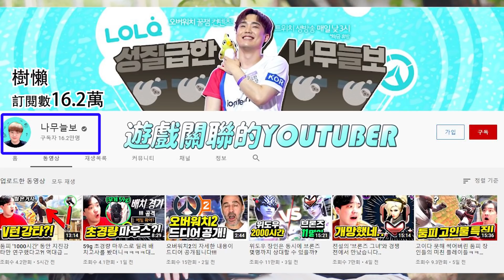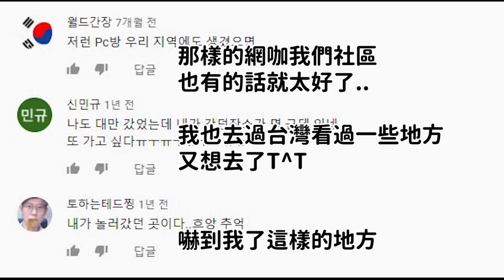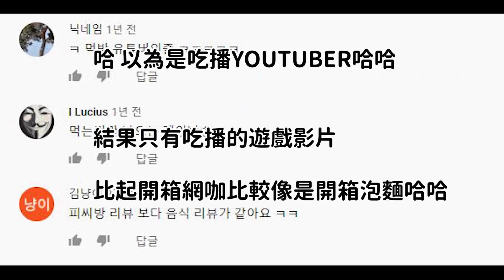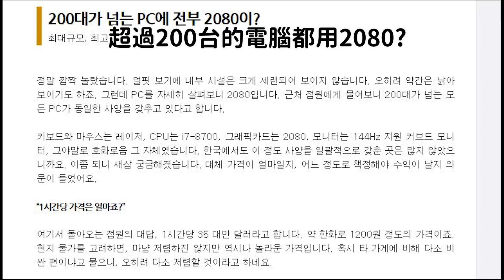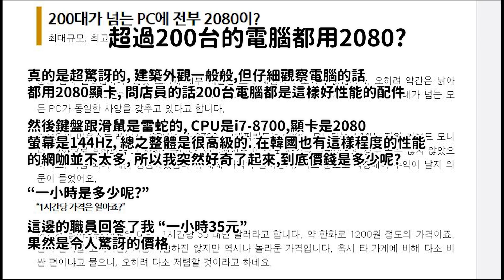60萬韓國網民看了台灣網咖後,承認的事件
台灣網咖有這麼舒適的環境
重點是超好的設備價錢也很合理
讓外國記者來採訪的時候忍不住也很認同
下次一定要去網咖體驗看看(*´∀`)